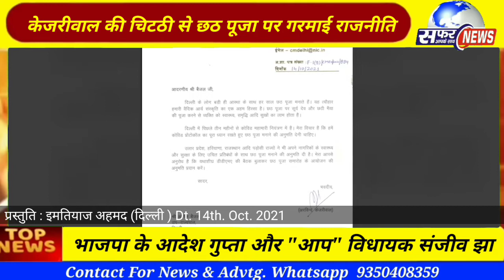Kezriwal की चिटठी से छठ पूजा पर गरमाई राजनीति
केजरीवाल की चिटठी से छठ पूजा पर गरमाई राजनीति

सफर आपके साथ-न्यूज  (सफर न्यूज)

देश की सक्रिय राजनीति तथा सामाजिक एवं धार्मिक समाचारों के लिए अपनी विशेष पहचान कायम रखने वाला यूट्यूब प्लेटफार्म पर बहुत ही भरोसेमंद आपका अपना यूट्यूब न्यूज़ चैनल "सफर आपके साथ" न्यूज जी हां अगर आप देश के किसी भी राज्य, शहर एवं गांव में सक्रीय राजनीति करते हैं और राजनीतिक समीकरणों की जानकारी प्राप्त करके जल्द से जल्द राजनीतिक क्षेत्र में आगे बढ़ना चाहते हैं या आप समाजसेवी हैं या आप किसी भी धार्मिक आस्था के धनी हैं तो आज ही हमारे इस चैनल से जुड़ें।
अपने विचार एवं सुझाव हमे कमेंट बॉक्स में जरूर दें।

Our Others Social Media Platforms